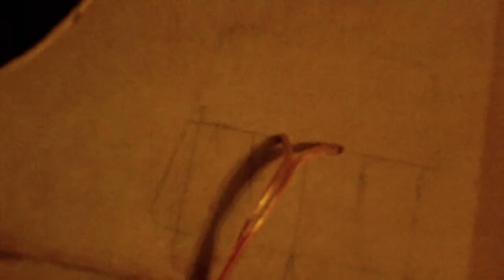Aero ported box test demo1!!!!!!!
ok guys this is the first run of the new box, enjoy!